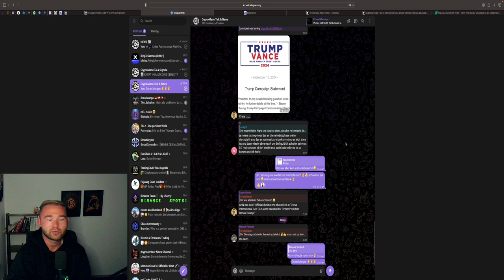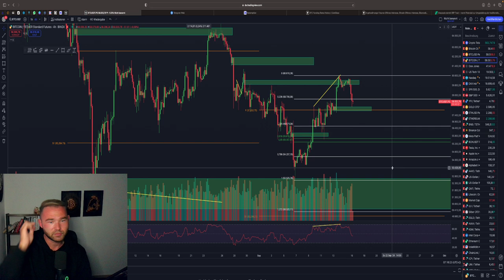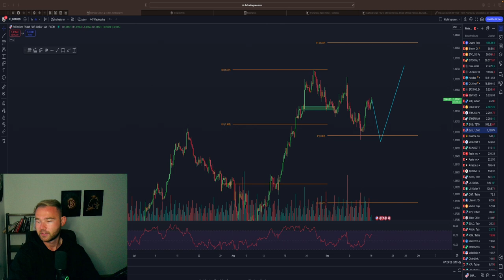BITCOIN & CRYPTO VOR BULLRUN?! WIRD DER ZINSENTSCHEID EINE FALLE?!